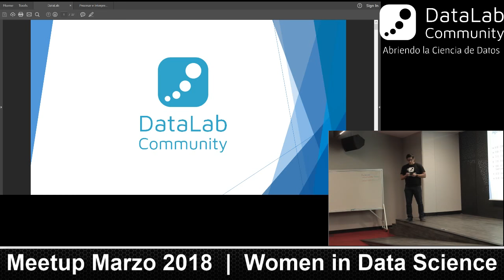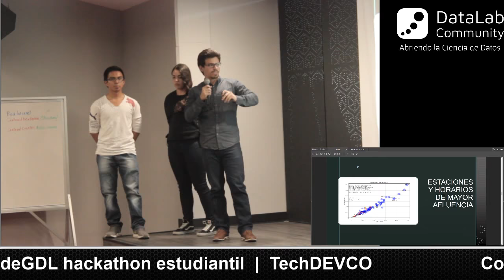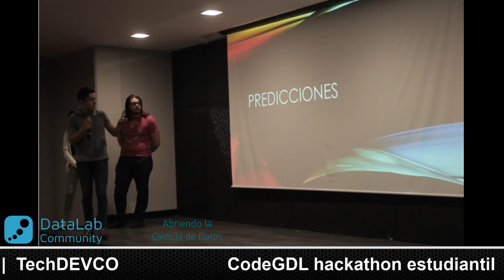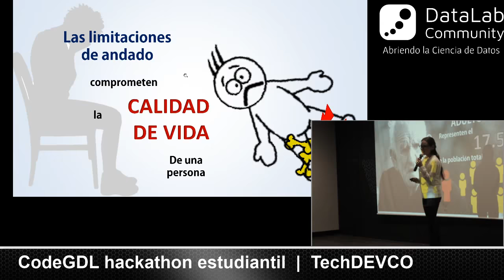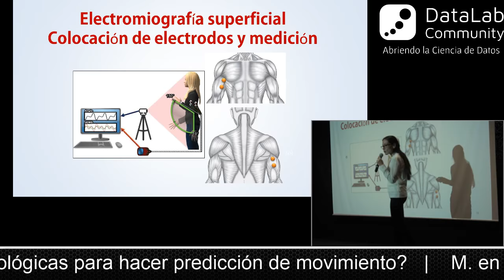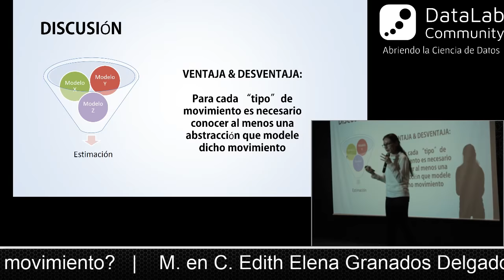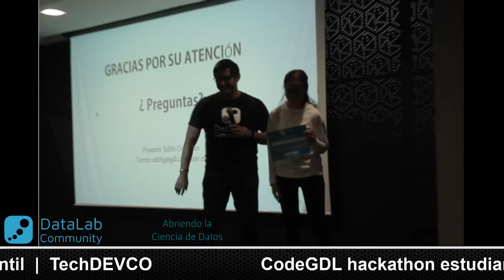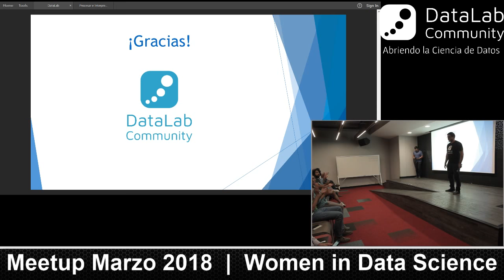DataLab Mar 2018 - Women in Data Science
¡Llegó la tercera meetup del año!

En esta ocasión, seguimos conmemorando a las mujeres que hacen diferencia en el mundo de la ciencia y la tecnología, y también celebramos a las nuevas generaciones preocupadas por el porvenir tecnológico de nuestro país.

Agenda

6:30 - 7:00 - - - Registro
7:00 - 7:15 - - - Bienvenida y presentación de la comunidad
7:15 - 7:30 - - - CodeGDL ¿quiénes somos?
7:30 - 8:00 - - - Reseña del Hackaton y presentación de equipos ganadores.
8:00 - 8:30 - - - Plática: ¿Cómo procesar e interpretar señales biológicas para hacer predicción de movimiento?
8:30 - 8:45 - - - Preguntas y respuestas
8:45 - 9:40 - - - Avisos y networking

De las pláticas…

Tema 1: CodeGDL ¿quiénes somos?

Abstract: CodeGDL es un hackathon estudiantil, donde durante 24 horas estudiantes universitarios apasionados por crear soluciones tecnológicas a problemas importantes asistieron.

Ponente: CodeGDL

CodeGDL trata de reunir a los estudiantes más talentosos para representar el floreciente entorno tecnológico que está surgiendo en el occidente de México. En esta edición de CodeGDL 2018 tuvimos dos retos diferentes enfocados a la predicción y análisis de datos reales de la ciudad de Guadalajara, enfocados en problemas de contaminación y el sistema de “mibici” usando datos públicos, donde los ganadores de este hackathon tendrán la oportunidad de presentar sus propuestas y análisis de datos de los modelos ganadores.

Tema 2: ¿Cómo procesar e interpretar señales biológicas para hacer predicción de movimiento?

Abstract: Ya sea que lo percibamos o no, en todo momento se generan señales de lo que está ocurriendo a nuestro alrededor y por supuesto, nuestro cuerpo no es la excepción. La idea de medir esta información capturada mediante sensores ha cautivado a investigadores por muchos años. Sin embargo, en muchos casos existe una relación no tan directa entre la información deseada y lo que se obtiene con los sensores. La pregunta es: ¿Cómo podemos extraer esa parte de la información/señal que es valiosa y relevante para nuestro objetivo? En esta plática discutiremos sobre estrategias que nos permiten extraer y procesar señales digitales del entorno para generar información de valor.

Ponente: M. en C. Edith Elena Granados Delgado

Realizó los estudios de tecnólogo en informática y computación, así como ingeniería en electrónica y computación en el Centro de Enseñanza Técnica Industrial, Unidad Colomos. En el año 2016 concluyó la maestría en ciencias en la especialidad de ciencias computacionales en el Centro de Investigación y de Estudios Avanzados del IPN (CINVESTAV) unidad Guadalajara. Ahora se desempeña como estudiante de Doctorado desarrollando investigación dirigida a la predicción del movimiento articular mediante fusión de información.